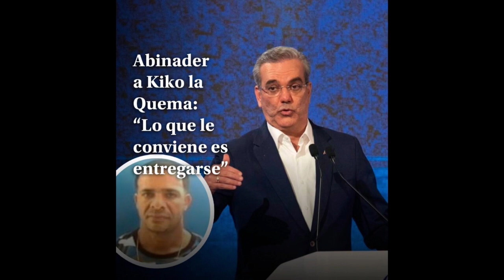A Kilo La Quema que se entregue porque no tiene otra opción